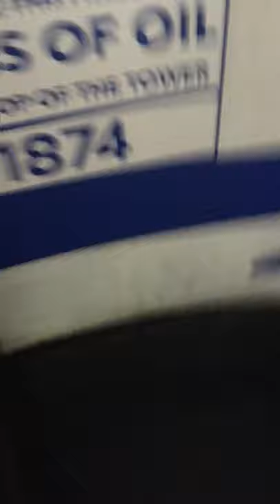Going up the st. Augustine lighthouse